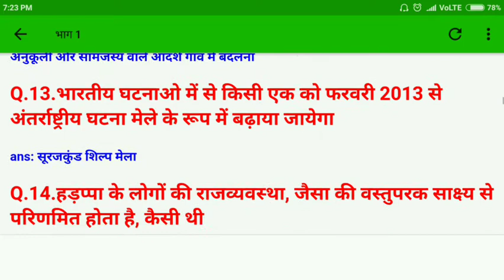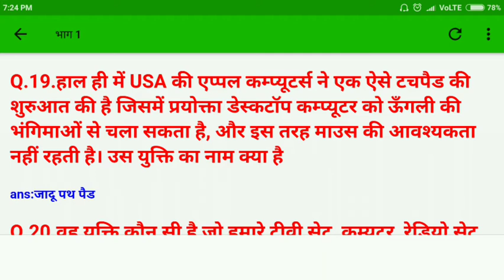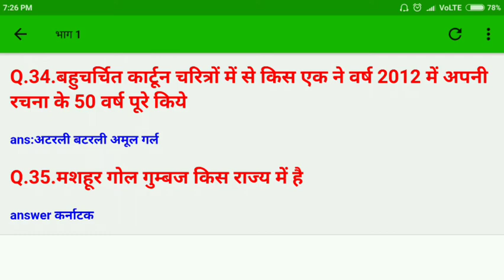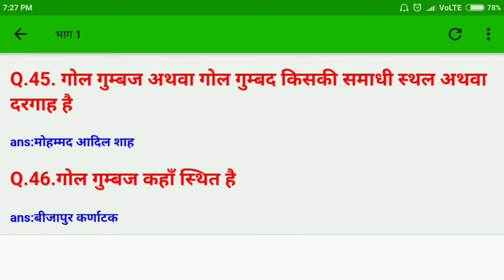GK/GS जल्दी याद करने का तरीका SSB/RAILWAY/ SSC / LDC/